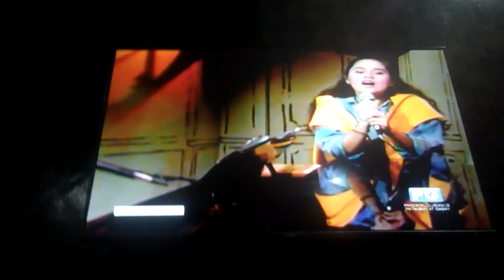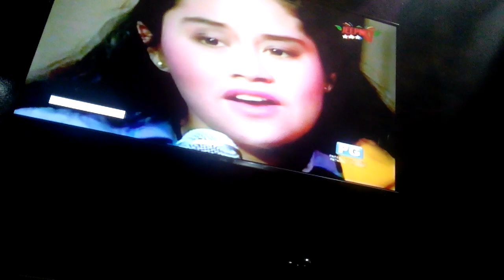Ryan Ryan Musikahan Part 10